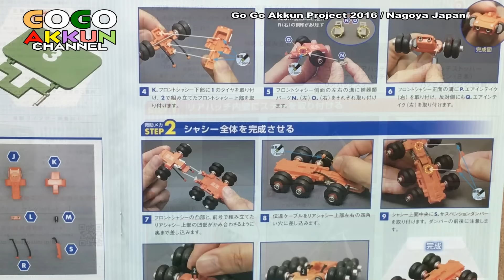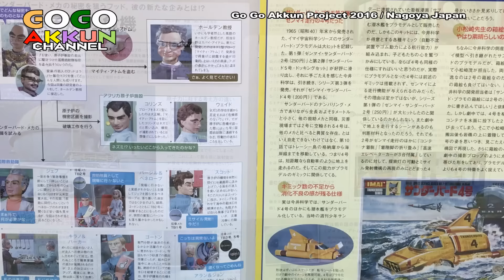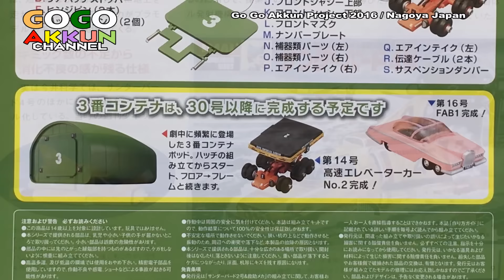サンダーバード２号 ★リアハッチ組み立て ～デアゴスティーニ第13号